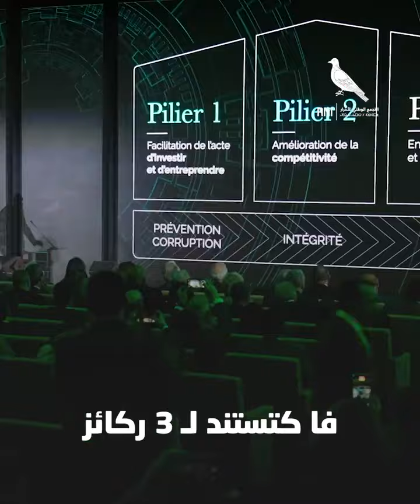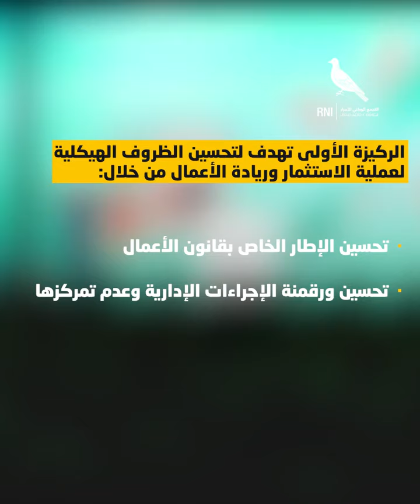خارطة الطريق 2023-2026 لتحسين مناخ الأعمال في أفق 2026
قدمت الحكومة خلال المناظرة الوطنية لمناخ الأعمال تحت شعار"جيل جديد من الاصلاحات"، خارطة طريق لتحسين مناخ الاعمال في أفق 2026، ، وتشمل هذه الخارطة أوراش أولوية لتعزيز الاستثمار والمقاولة وتشجيع جيل جديد من المستثمرين والمقاولين.